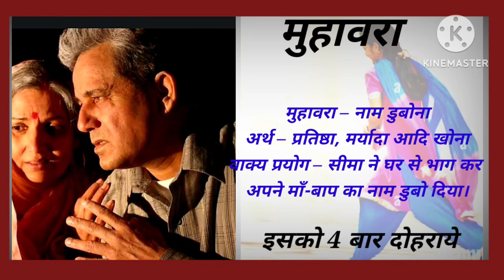Top muhavara in hindi (NAAM DUBONA) with picture